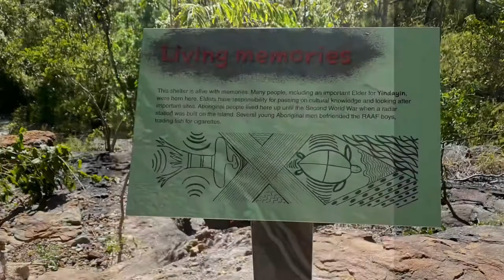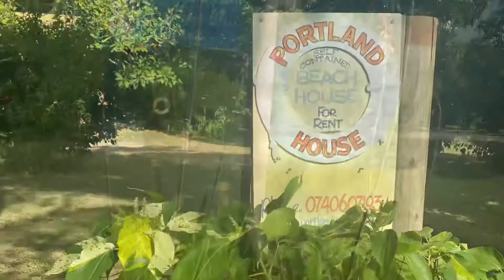No Tears: Cairns to Cape York